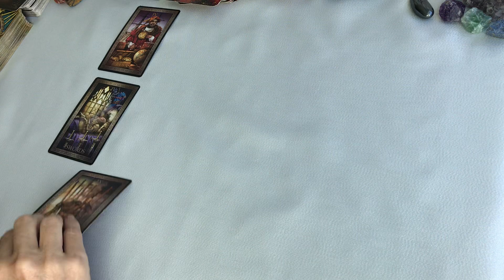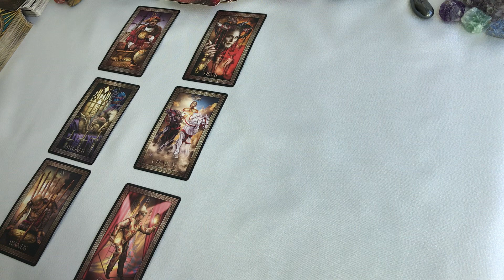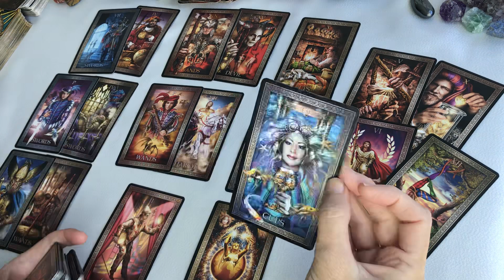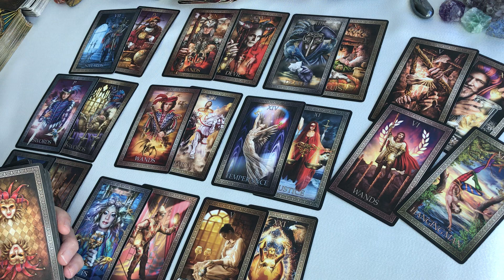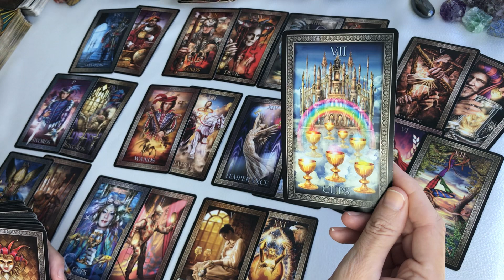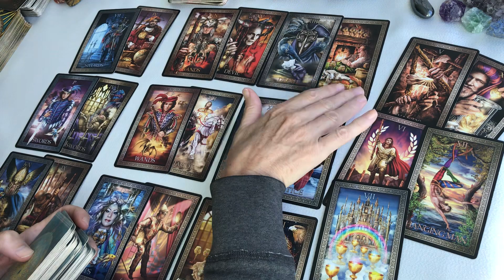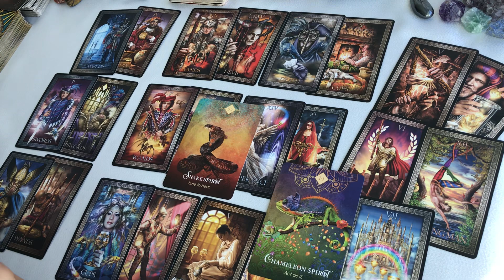CAPRICORN "HUGE CHANGES....GOING BACK ISN"T THE SAME" January 8, 2022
Capricorn tarot reading "Huge changes... going back isn't the same" January 8, 2022